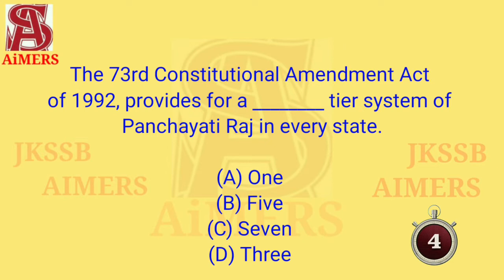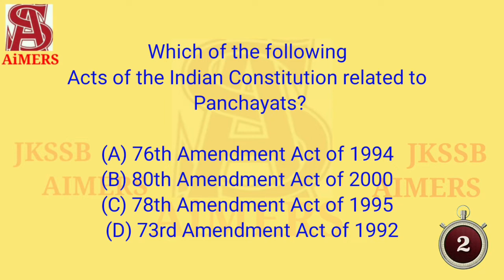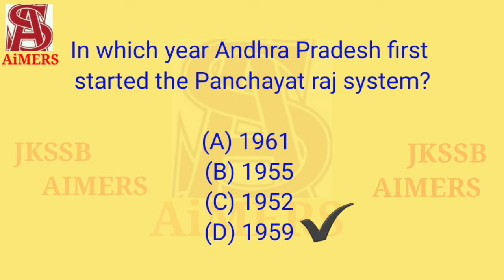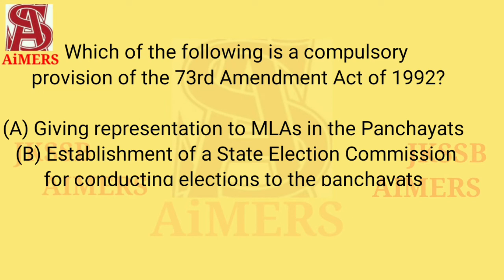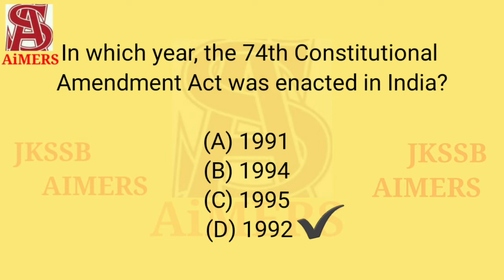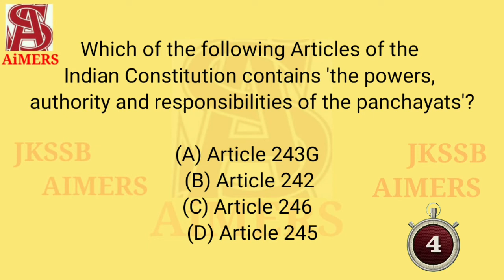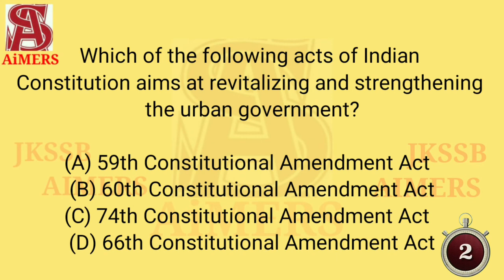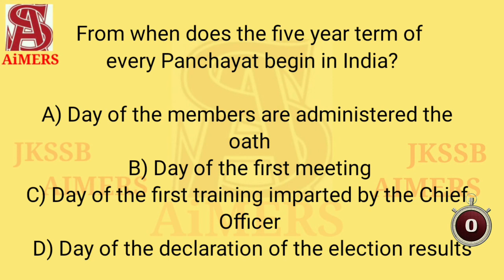73rd & 74th Constitutional amendments Part 1 All JKSSB previous year mcq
73rd & 74th Constitutional amendments Part 1 All JKSSB previous year mcq ‎@Jkssb AiMERS